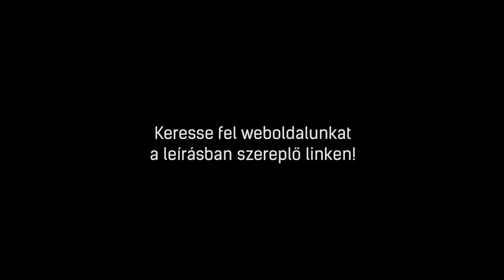INDESIT LI6S1W | alulfagyasztós hűtőszekrény bemutató videó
A Indesit LI6S1W alulfagyasztós hűtőszekrény 5 év garanciával megvásárolható az Indesit Online Márkaboltban. További információkért kattintson a következő linkre

A videóban egy Indesit márkájú, manuális vezérlésű, alulfagyasztós hűtőszekrényt mutatunk be, amely A+ energiosztályba sorolható. Automatikus hűtőtér leolvasztás van benne, hűtőtér világítással.
Zajszintje 38 dB,  éves energiafelhasználása pedig 266 kWh.